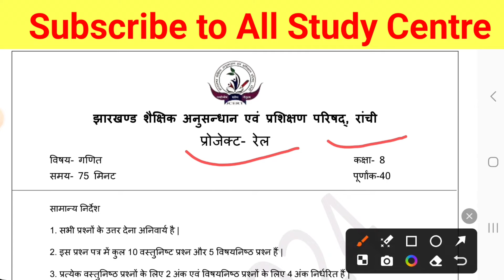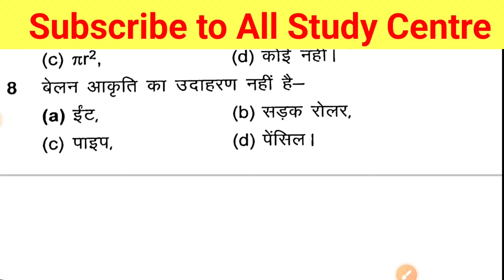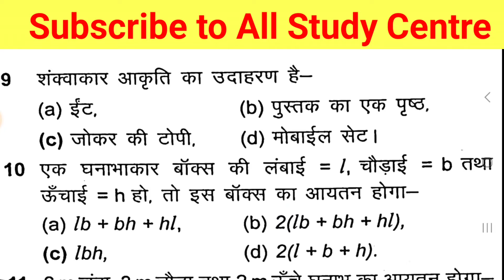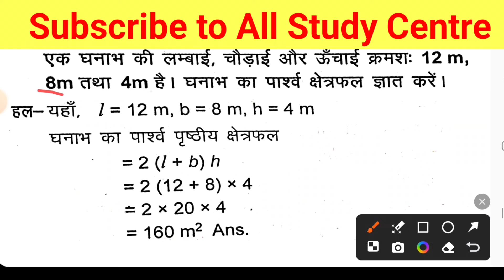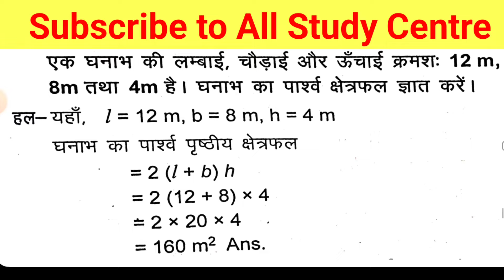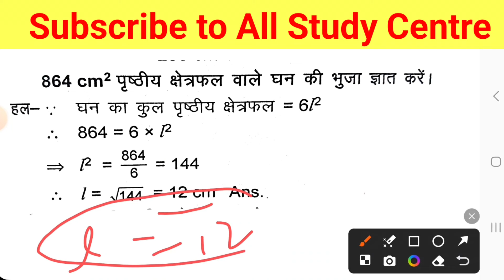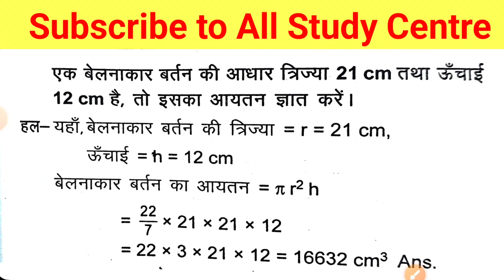Class 8 Math Weekly Test important question 9 March || class 8 math weekly test question paper